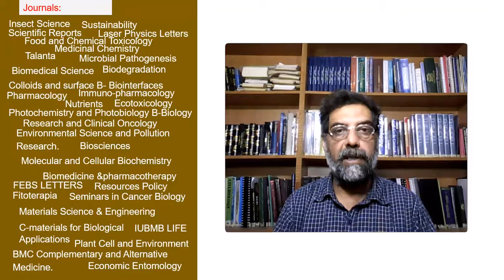The interplay between light, plant growth regulators and elicitors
The interplay between light, plant growth regulators and elicitors on growth and secondary metabolism in cell cultures of Fagonia